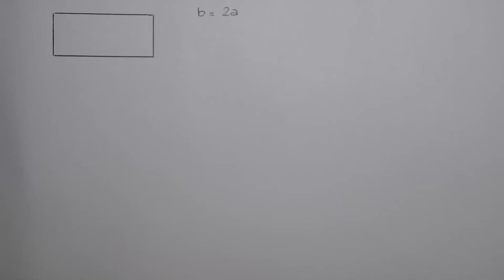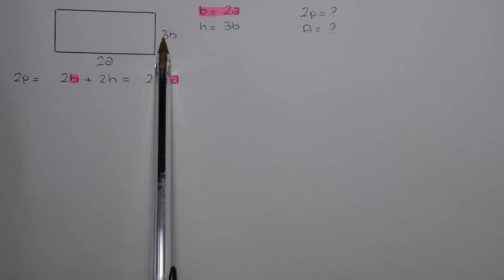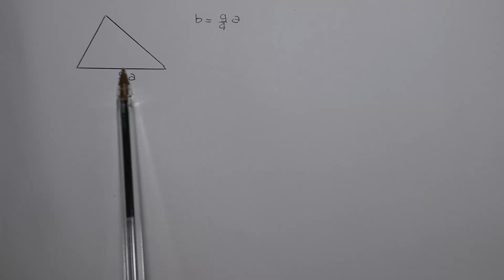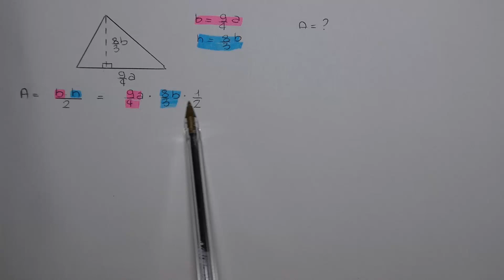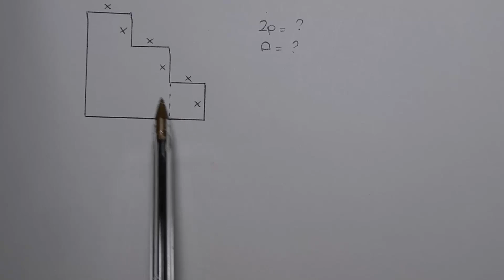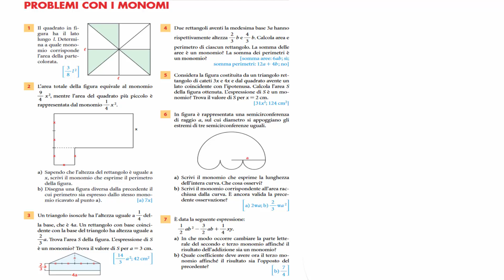PROBLEMI DA RISOLVERE CON I MONOMI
Vuoi approfondire questo argomento? Ti consiglio la Playlist "MONOMI"